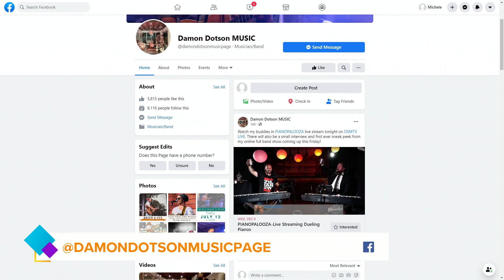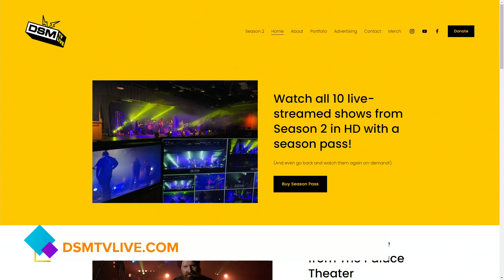DSMTV Live Concert Series Featuring: Damon Dotson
DSMTV Live is currently promoting their livestream concert series entitled "Season 2", which includes Damon Dotson this Friday.